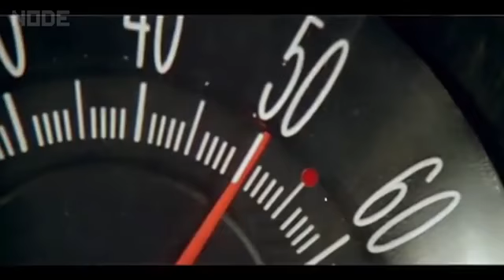Downtown Police Showdown - BF Hardline | Agresif Oyuncu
You can get your own professionally built custom gaming PC What game should we play next? Let us know!